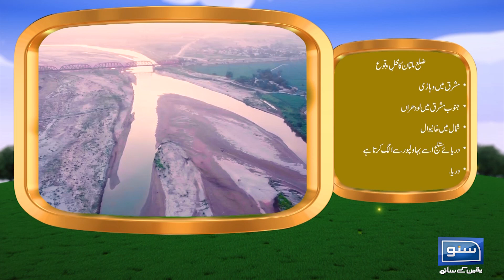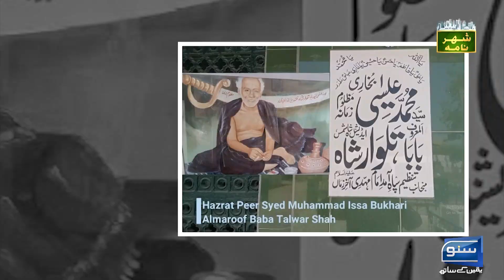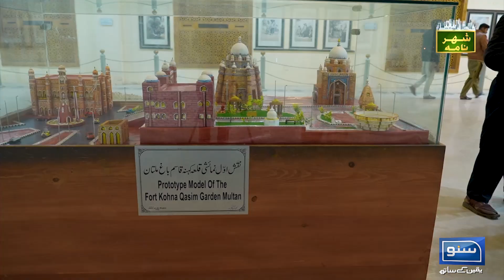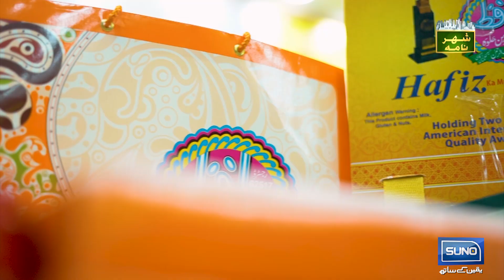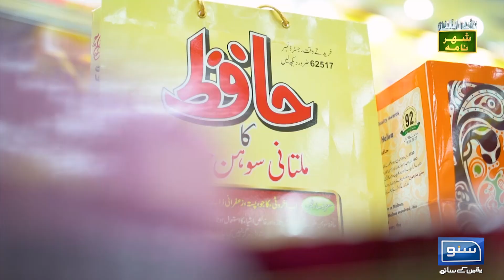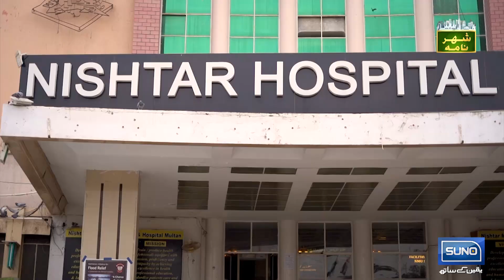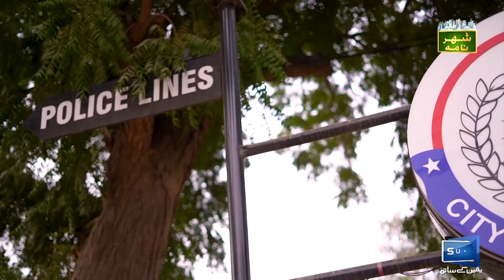Multan - A Historical City Of Pakistan | Shehar Nama | Ukasha Gul | 07 December 2022 | Suno TV